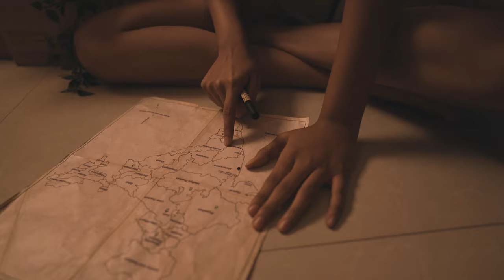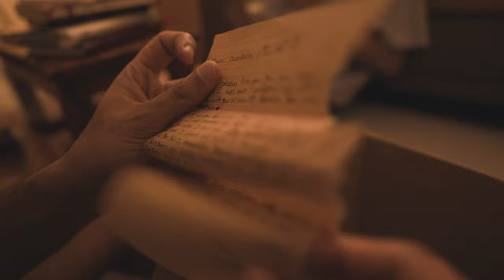Teri meri by Neeraj.NRP [Official music video] | Janhavi Patil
'Teri-meri' is a sweet, intimate song about a couple who have just moved into a new home. It's about their relationship and how grateful they are to have each other. The song captures their closest moments together, as well as their time apart. The important thing is that they always find a reason to get closer to each other, whether it's physically or emotionally.

From small talks over a cup of coffee on a rainy day, to sharing laughs over nostalgic memories, singing their favourite songs together, having small fights followed by reconciliations, and playing stupid pranks on each other etc. 'Teri-meri' encapsulates all of these moments.
In short, 'Teri-meri' is a conversation!
Don't let any moment pass you by. Keep falling in love!

Get ready to hit play and let the music sweep you off your feet.

🔺Video credits :-
🔹A film by @pencilsandframes
🔹Produced by @aditirpatil😘
🔹In frames @neeraj.nrp @janhavi25official
🔹Directed by @kritiiedwankar & @ritikmehtaa
🔹Written by @ritikmehtaa & @kritiiedwankar
🔹Screenplay by @kritiiedwankar & @sanskriti.wankhade
🔹Cinematography by @ritikmehtaa
🔹Asst. Cinematography by @shubhmiyani
🔹Gaffer @shubhmiyani
🔹Art Direction by @kritiiedwankar
🔹Asst. Art Direction by @sakhiebahadure
🔹Art Team @nyotaa @sanskriti.wankhade @shubhmiyani
🔹Production Managed by @sakhiebahadure
🔹Edited by @ritikmehtaa
🔹Color Correction & Color Graded by @ritikmehtaa
🔹Special thanks to Vivin Patrawali for helping us out with the location.

🔺Audio credits :-
🔹Composed, written and sung by Neeraj.NRP @neeraj.nrp
🔹Produced, arranged and mixed by Odysseas Toumazou
🔹Guitars by Odysseas Toumazou
🔹Bass by Marios Menelaou
🔹Melodica by Eleonora Roussou
🔹Backing vocals arranged and sung by Divya Iyer
🔹Mastered by Zain Calcuttawala
🔹Vocal coach :- Shannon Donald
🔹Additional vocal mixing by Akshay Dabhadkar

🔺LYRICS :-

Teri-meri, wo kahaniyan..
Teri-meri, yaadon ka ghar..!
Teri-meri, wo jubaniyan..
Teri-meri, baaton ka ghar..!

Teri-meri, nazdikiyan..
Teri-meri, wo pyaari dhun..!

Rampa-ra-ra…!!!

Jaana,
Baahon mai aa, meri jaana,
Sun zara….
Kehne laga sara
Aasman ye pyara,
Aankhon mai teri hai yahan,
Janeja…

Taaron se bana,
Ghar tera-mera.
Dekhu jo tujhe,
Chamke mera khuda…!!!

Teri-meri, majbooriyan..
Teri-meri, doori ka gham..!
Teri-meri, shaitaniyan..
Teri-meri, raaton ka pal..!

Teri-meri, nazdikiyan..

Rampa-ra-ra…!!!

(END)